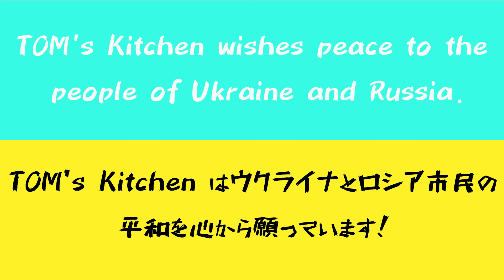【料理の基本】【包丁後編】包丁の使い方をおさらいしながら【手作り羽根つき餃子】を作るおっさん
今回は前回の包丁の使い方動画で切ったみじん切りの食材たちで【手作り羽根つき餃子】を作っていきます！
誰でも簡単で綺麗に出来る餃子の包み方を丁寧に紹介していきます。
また、超簡単失敗しない餃子の焼き方も紹介していきます。
最後までごゆっくりご視聴ください！

【材料】
ニラ　　　　　　　　　　　一束
ネギ　　　　　　　　　１／３本
にんじん　　　　　　　　１ｃｍ
餃子の皮　　　　　４０枚くらい

胡椒　　　　　　　　　　　少々
おろしにんにく　　小さじ１．５
おろししょうが　　　　小さじ２
豆板醤　　　　　　　　　　少々
甜面醤　　　　　　小さじ１／２
醤油　　　　　　　小さじ１／２
オイスターソース　小さじ１／２

【作り方】
１）材料はすべてみじん切りにしておきます
　　（餃子の皮はみじん切りにしないでください）
２）ひき肉に調味料をすべて加えて練ります
３）みじん切りした野菜をひき肉に加えます
４）粘りが出るまで練ったらラップをして冷蔵庫で休ませます
５）餃子の皮に包みます
　　・ネタは平らにのせる
　　・ネタと皮を合わせて折りたたむ
　　・ヒダは片側に付ける
　　・左右に２か所づつヒダを付ける
　　・ヒダは内向きにつける
　　これだけで綺麗に包めます
６）フライパンに並べて火をつける
７）中火で焼き目が付くまで焼く（以降ずっと中火）
８）水を加えて蓋をし６分半蒸し焼きにする
９）水に溶いた小麦粉を加えて水分を飛ばす
10）香りづけのごま油を加えて羽根に焼き色を付ける

【企画立案・レシピ・編集協力】
Cさん

【使用機材】
撮影機材
動画：DJI OSMO Pocket
静止画：iPhone12
照明：Ulanzi VL49　２灯
マイク：SYNCO-G1(A1)-2.4GHzワイヤレス
レコーダー：Zoom H6 Black
三脚：Manfrotto MTPIXIEVO-RD
　　　SLIK　プロミニ320

編集機材
PC：LENOVO ideapad 320S
オーディオインターフェース：AverMedia AX310
マウス・トラックボール：Elecom M-HT1DRXBK
マイク（ナレーション用）：simorr Wave S1 Lite

【サムネ作成】
Canva

【画像処理】
GIMP

VegasPro 19
Adobe Premiere Pro
Adobe Premiere Rush（Shorts動画が主にこちら）
動画編集のアドバイス等承ります。
ご相談はtwitterのDMからどうぞ！

【使用音源】
主にDOVA-SYNDROMEを利用させてもらっています。

その他下記のチャンネルからフリー素材お借りしています。

【TOM's Kitchenの料理のコンセプト】
・季節の物を食らう
（美味しいものを食べたいときにつくる）
・お財布に優しく
（高級食材は基本使わない）
・料理に無理はしない
（料理が面倒くさいと思ったらお惣菜ですませる(笑)）
・食材を無駄にしない
（作ったものは残さないで、全部食べる。多く作りすぎない）
・さっさと食べる
（下手な料理も温かいうちに食べれば美味い！）
・散らかったキッチンで美味いものは作れない
（使った道具はその場で洗う）
（コンロは温かいうちに拭く）
（食べたらすぐに洗う）